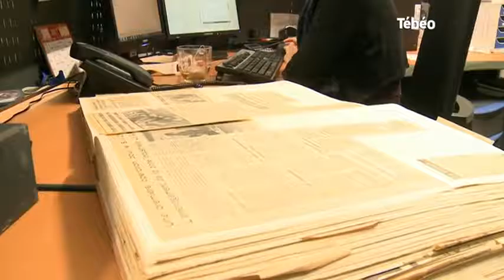La Grande Guerre : Une collecte de témoignages (Morbihan)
Sites webs/blogs, copiez cette vidéo avec le bouton "Intégrer" !
Focus sur la collecte de témoignages organisée à Lorient concernant les liens entre la France et l'Afrique lors de la Première Guerre mondiale. Pour exploitation TV, droits réservés, nous contacter